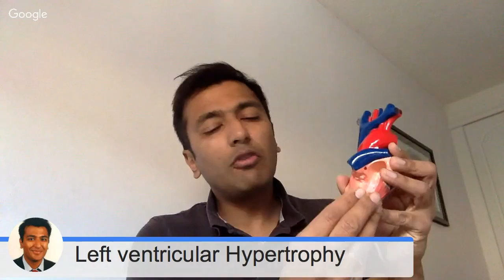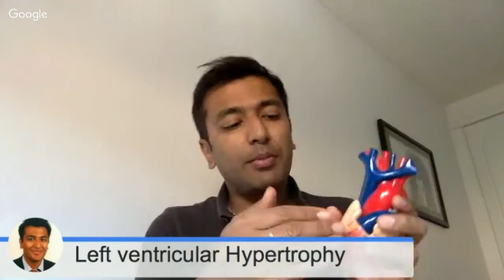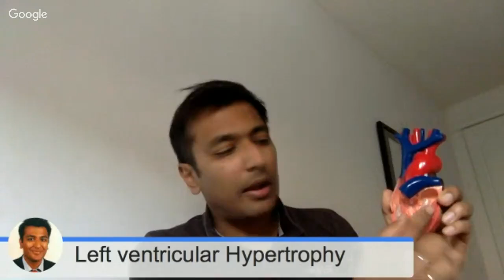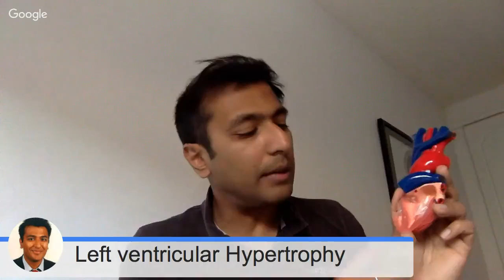Left ventricular hypertrophy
In this video, Dr Sanjay Gupta discusses left ventricular hypertrophy, what it means, why it happens and what to do about it.